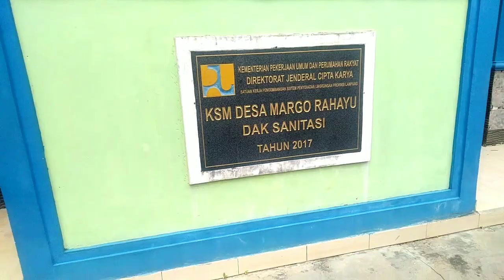HUT KABUPATEN MESUJI KE 12 - LOMBA DESA TINGKAT KABUPATEN MESUJI TAHUN 2020 DESA MARGO RAHAYU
Lomba desa tingkat kabupaten ini dalam rangka memperingati HUT Kabupaten Mesuji ke 12. Di hari ketiga ini penilaian lomba diadakan di Desa Margo Rahayu Kecamatan Simpang Pematang Kabupaten Mesuji.